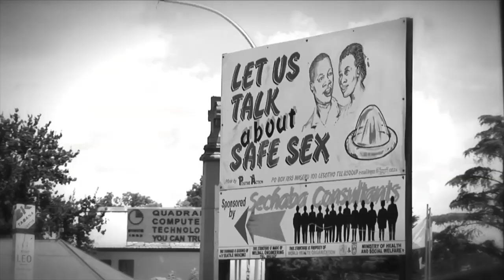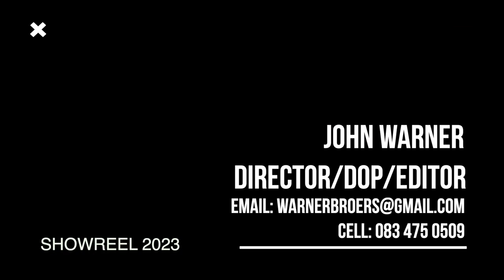JOHN WARNER showreel 2023